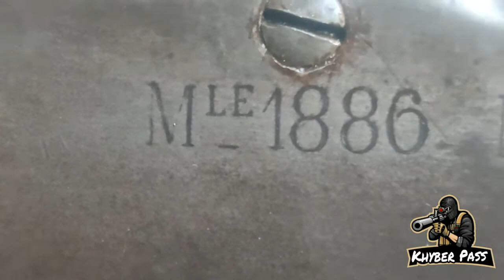Lebal mle 1886 rifle caliber 7.62x54mm made in France in Khyberpass, Afghanistan Pakistan region